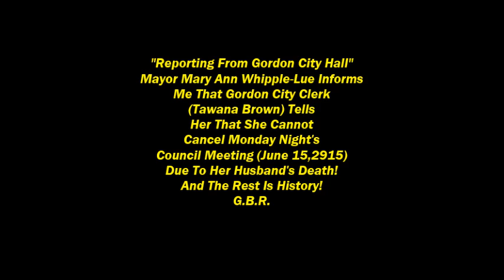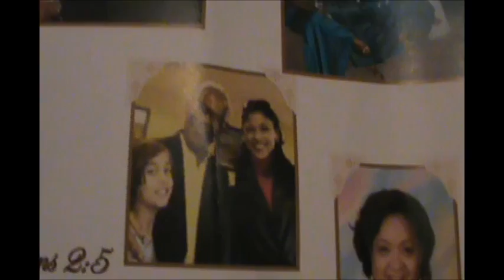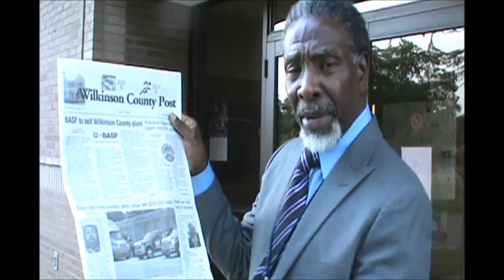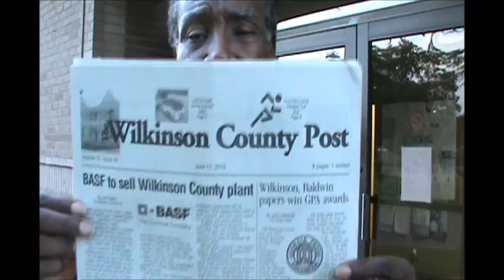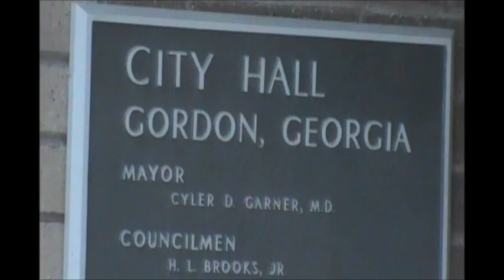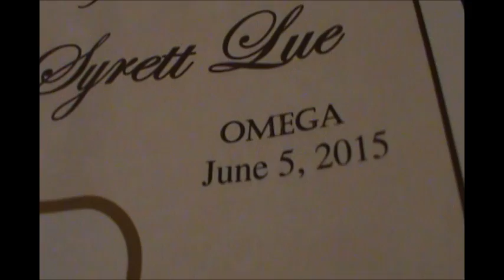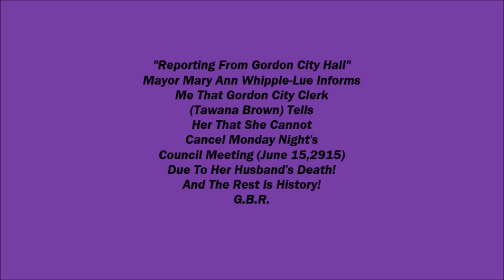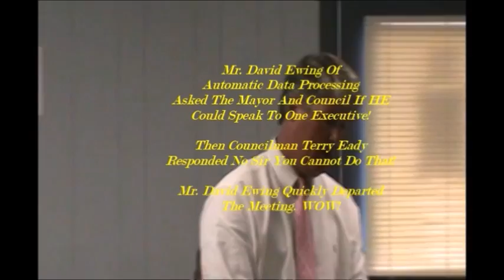Gordon Mayor; Mr. Basil Lue; Mistreated Elected Black Mayor In GEORGIA.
Flash Back From 2013 And Truth Was Moving Among The Minds Of Righteousness Yesterday And Forever!  Amen! (DEATH KENDRICK JOHNSON)
o&google_comment_id=z123uly5boq3shhho04cirv51w25s1r

Husband Basil Lue Died After Witnessing The Process Of An "EEOC" Bogus Complaint

Quitman 10+2 And Government Agencies Lied On The Stand In The Lula Smart 19 Day Court Case Without Any News Media Being Present During A High Profile Voting Rights Case.

Now Google:  "Ms. Lula Smart And The Quitman 10+2"